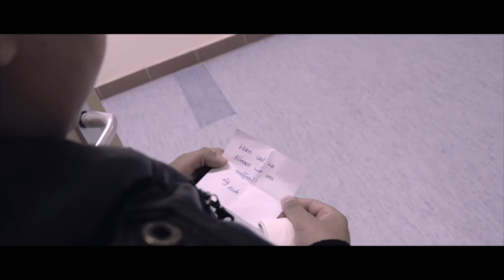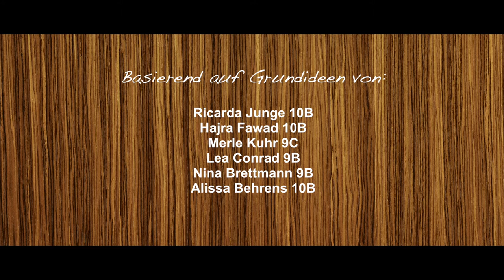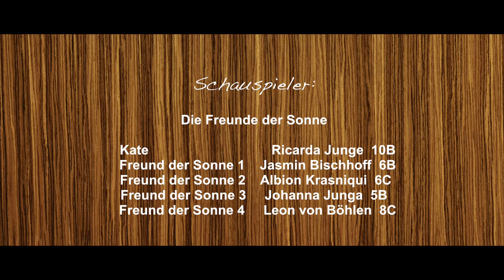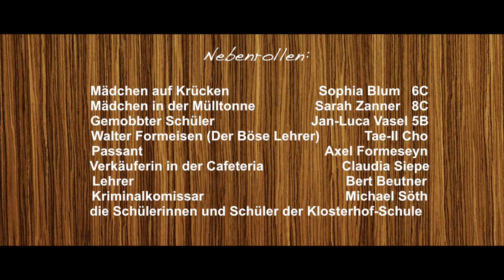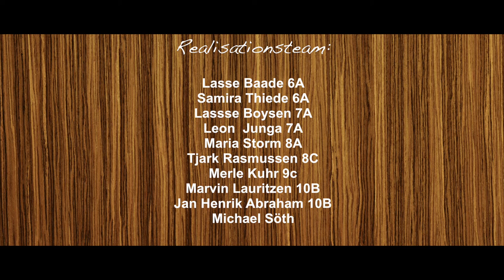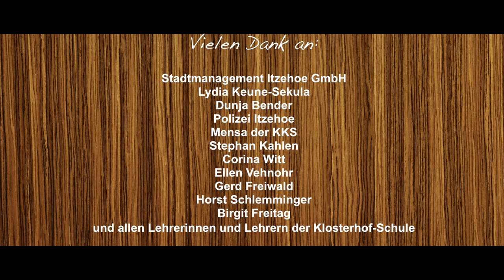Der Lehrer der vom Himmel fiel (Krimi Nordica 2015)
Mitwirkende:

Projektleiter:

Michael Söth (Filmproduzent)
Cornelia Filter ( Drehbuchautorin)
Bert Beutner (Lehrer)

Grundideen der Story:

Ricarda Junge
Hajra Fawad
Merle Kuhr
Lea Conrad
Nina Brettmann
Alissa Behrens

Regie:

Merle Kuhr

Schauspieler:

Die Freunde der Sonne:

Kate     :      Ricarda Junge
FDS 1   :     Jasmin Bischhoff
FDS 2   :     Albion Krasniqui
FDS 3   :     Johanna Junga
FDS 4   :     Leon von Böhlen

Die Bösen Kevins:

(Ober) Kevin   :      Marcel Kazilas
Marcel-Kevin  :      Narek Chanlarov
Tiffany             :     Johanna Gatke
Die Kevin         :     Hediye Altug
Kevin                :     Kevin Niemann

Nebenrollen:

Mädchen auf Krücken          :      Sophia Blum
Mädchen in der Mülltonne   :      Sarah Zanner
Gemobbter Schüler               :      Jan-Luca Vasel
Walter Formeisen                  :      Tae-ll Cho
Passant                                   :      Axel Formeseyn
Verkäuferin in der Cafeteria :      Claudia Siepe
Lehrer                                      :       Bert Beutner
Kriminalkommissar              :       Michael Söth
Schülerinnen und Schüler der KHS

Produktion:

Damian Gosau
Pia Stammer
Lilly Witt
Clara-Sophie Hansen
Johanna Gatke
Lia-Julie Olandt
Alissa Behrens
Ricarda Junge
Bert Beutner

Realisation:

Lasse Baade
Samira Thiede
Lasse Boysen
Leon Junga
Maria Storm
Tjark Rasmussen
Merle Kuhr
Marvin Lauritzen
Jan Henrik Abraham
Michael Söth

Making OF:

Fabian Luckey
Ruben Jürgens
Sina Iwan
Neele Zietz

Logo:

Alissa Behrends
Hannah Stoltenberg
Johanna Gatke

Make up:

Alissa Behrens
Ella Hertel

Vielen Dank an:

Stadtmanagement Itzehoe GmbH
Lydia Keune-Sekula
Dunja Bender
Polizei Itzehoe
Mensa der KKS
Stephan Kahlen
Corina Witt
Ellen Vehnohr
Gerd Freiwand
Horst Schlemminger
Birgit Freitag
Allen Lehrkräften der KHS

Dieser Film wurde im Rahmen der Krimi Nordica veranstaltung im Auftrag der Stadtmanagement Itzehoe GmbH mit der freundlichen unterstüzung der Söth Filmproduktion Produziert.